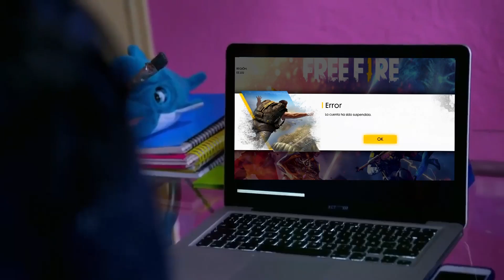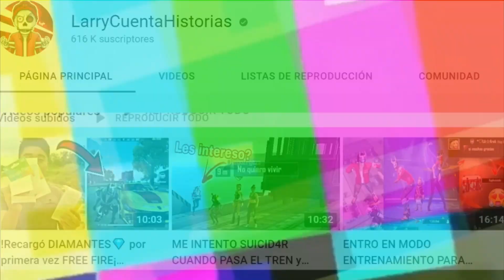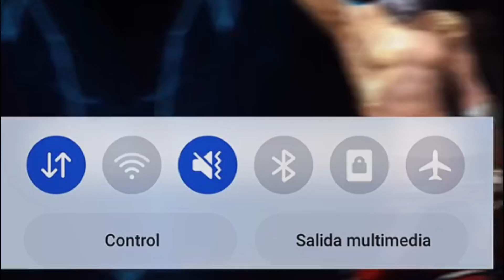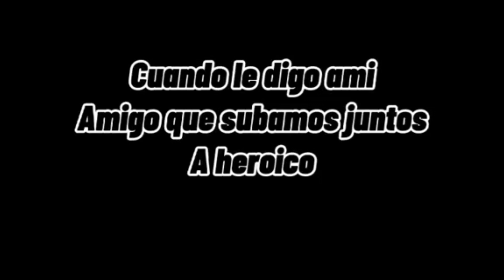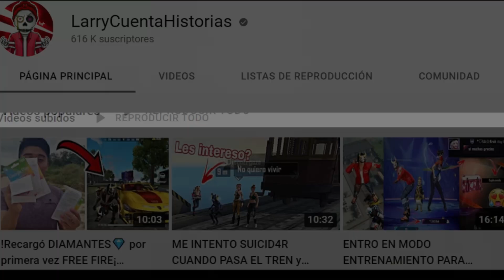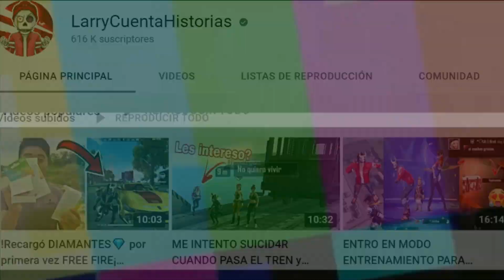😂🔥20 MINUTOS de SI TE RIES PIERDES en FREE FIRE tiktok #104 🍆🥵 (Recopilación)